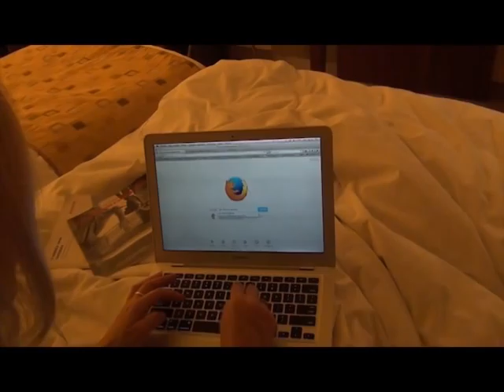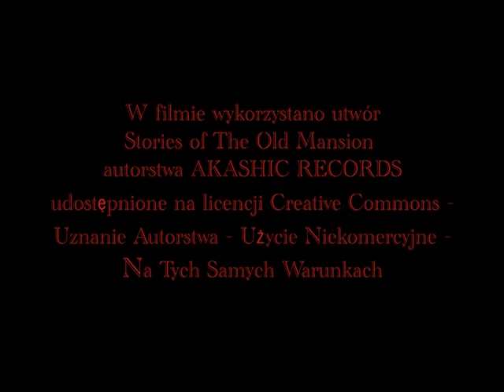Zgubna znajomość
Prowadzenie: Artur Pilarczyk

Lipiec 2014

Film zrealizowały: Jolanta Gajewska, Anna Klinger, Ewa Kucharczak, Aneta Mróz, Renata Okraszewska-Marczyk